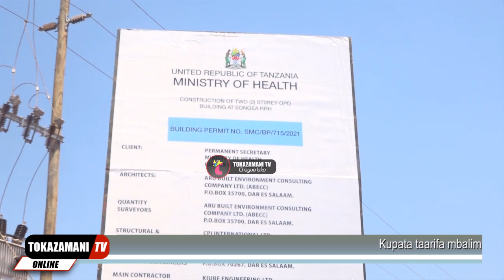🔴live UJENZI HOSPITALI YA RUFAA MKOA WA RUVUMA WAFIKIA PAZURI,DIWANI WAKAZI WAFUNGUKA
UJENZI HOSPITALI YA RUFAA MKOA WA RUVUMA WAFIKIA PAZURI,DIWANI WAKAZI WAFUNGUKA